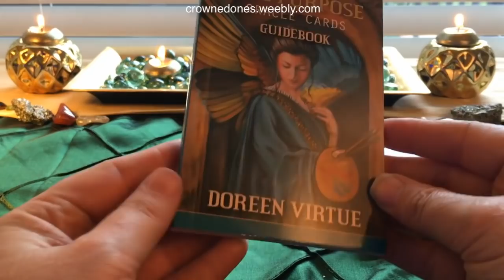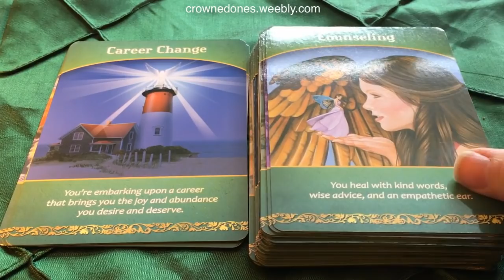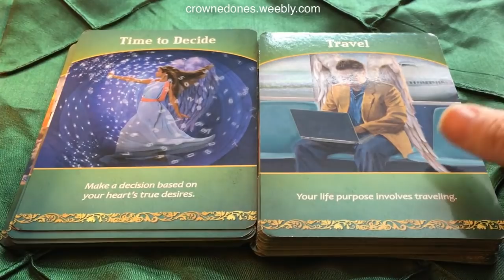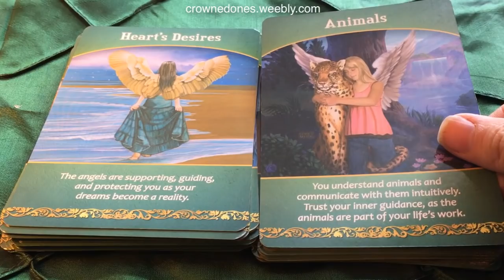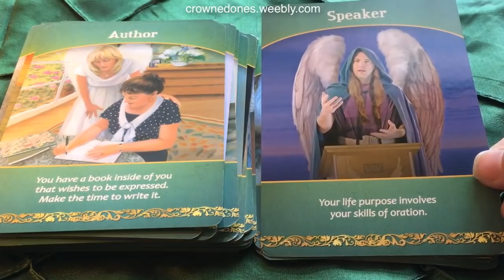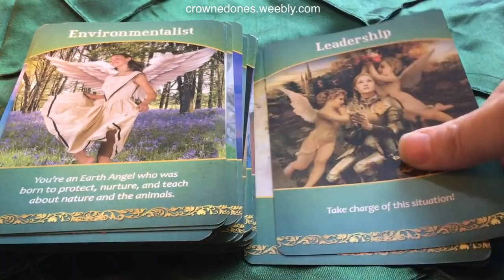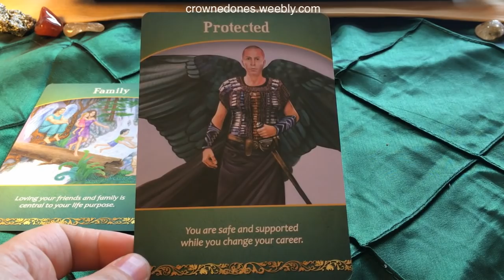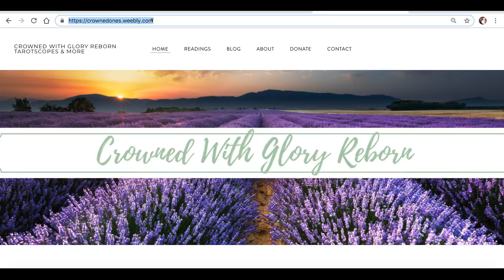Life Purpose Oracle | Deck Flip-Thru Review with BONUS CARD DRAW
LINK TO PURCHASE DECK
FOR ALL MY VIMEO VIDEOS ON DEMAND

LET’S CONNECT!